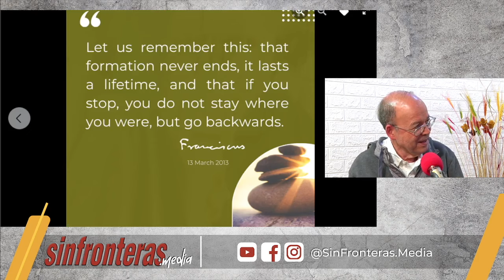Sabes ¿Qué es el Sínodo de la Sinodalidad que realiza la Iglesia Católica?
Te contamos sobre el proceso del Sínodo que se está realizando en la Iglesia Católica en medio de un mundo roto, que busca caminos de igualdad y más cercana a la gente y los más necesitados.

Nos acompaña el P. Rafael González, misionero comboniano, ex presidente de la CER.